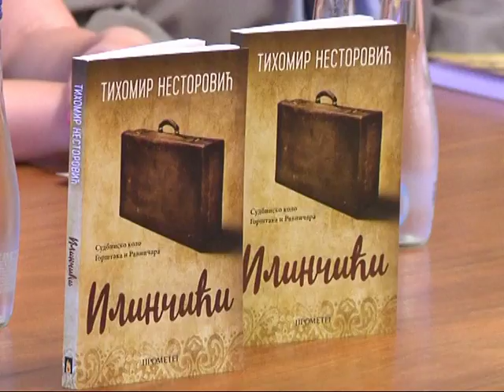Promocija najboljih romana u 2017. nagrađenih književnom nagradom „Janko Veselinović“